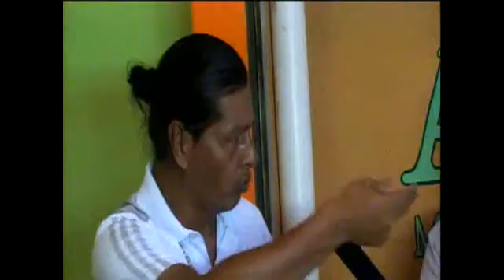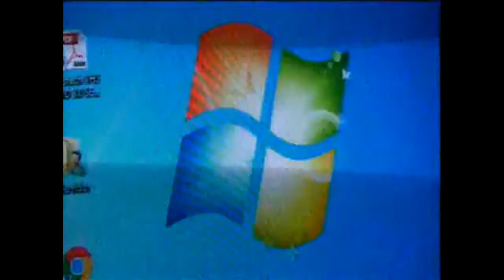Nativa Deportes con Mincho parte 2~1